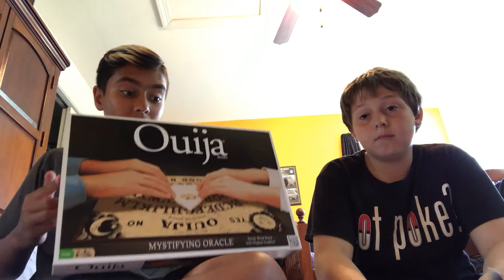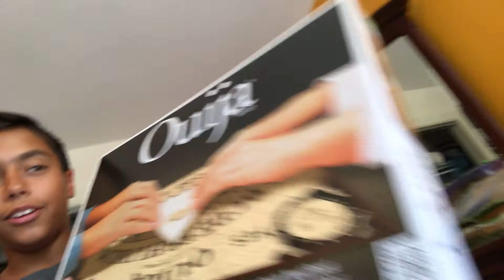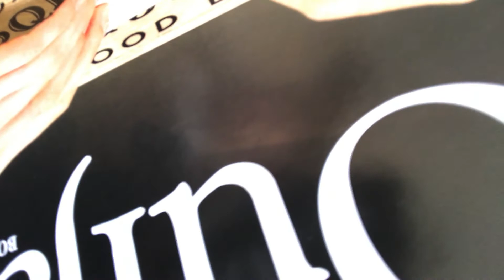He Got Mad....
i hope that everyone enjoyed this video and that you are enjoying our content